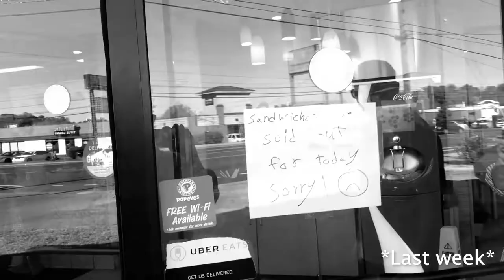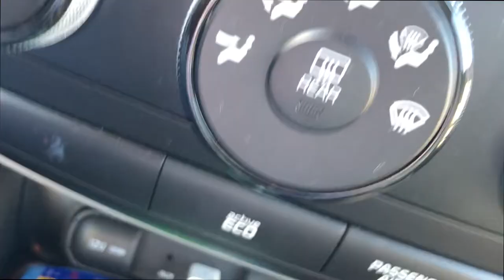Trying Popeyes Chicken Sandwich *Reaction*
Third time is a charm! I tried the Popeyes chicken sandwich, here is my review from, the wait, to calling Popeyes, to experiencing the sandwich.

Song of the week: Hold on by Alabama Shakes

Intro was fire @thelittlebohemian33